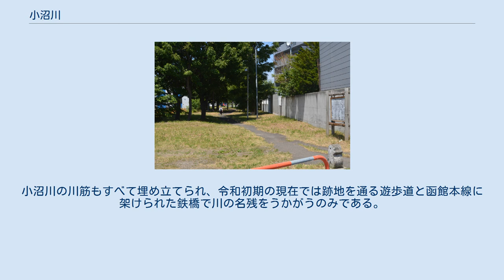小沼川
小沼川（こぬまがわ）は、北海道札幌市白石区にかつて存在した石狩川水系月寒川支流の河川である。
 白石区内の菊水付近にあった泉に源を発し、国道12号をくぐり、豊平川と望月寒川の間を北東方向へ平行に流れる。
最終的に、逆川（旧月寒川）に合流する。
 札幌市は豊平川が形成した広大な扇状地の上に築かれた街である。
昭和初期までは、扇状地の末端に当たる海抜20ｍ付近にアイヌ語で「メㇺ」と呼ばれるいくつもの湧水池、メㇺを水源とする小河川が存在した。
それらの例が中央区のサクシュコトニ川、北海道大学植物園や北海道知事公館の湧水、セロンペツ川である。
小沼川も同様に扇状地を水源とする小河川であった。
 江戸時代後期まで、豊平川は現在の伏篭川（ふしこがわ）の流路をたどって北に流れ、琴似川（旧琴似川）と合流した末に現在の札幌市北区篠路で石狩川に注いでいた。
一方で小沼川は現在の白石区菊水付近の湧水を水源として北東に流れ、月寒川、厚別川、野津幌川を合わせた末に現在の江別市対雁(ついしかり)で石狩川に注いでいた。
小沼川は当時の和人に「ツイシカリ川」と記録され、アイヌ語でサッ・ポロ・ペッ（乾いた大きな川）と呼ばれた豊平川とは別の水系であった。
 だが寛政年間（1800年頃）の大洪水によって豊平川は流路を北東に転じ、小沼川水系に流れ込む。
以降の豊平川は小沼川の流路をそのまま下流部として石狩川に至り、それ以前の豊平川下流は「フㇱコ・サッポロ・ペッ」（古いサッポロ川）と呼び習わされた。
これが伏篭川の名称由来である。
幕末期に付近を訪れた探検家の松浦武四郎は対雁の地からツイシカリ川（豊平川）を遡り、厚別川や野津幌川の合流点を確認した末に、「小沼川」の水源である「ツイシカリメム」（ツイシカリの湧水池）と、「チカフセトシメム」（鳥の巣のある湧水池）の、2か所のメㇺを確認している（表記は原文ママ）。
 明治以降の開拓の歴史の中で、豊平川流域は北海道の首府・札幌として開発され、豊平川も治水の一環として昭和16年（1941年）に東区雁来町と中沼町を結ぶ新流路が開削・通水され、対雁に注ぐ従来の流路と切り離された。
さらに戦後に札幌市の市街化が進むにつれて地下水位が低下し、市内のメㇺは軒並み枯渇していった。
小沼川の水源である「トイシカラメㇺ」も同様に枯れて埋め立てられ、跡地には昭和28年（1953年）に札幌東高校の新校舎が立てられた。
小沼川の川筋もすべて埋め立てられ、令和初期の現在では跡地を通る遊歩道と函館本線に架けられた鉄橋で川の名残をうかがうのみである。